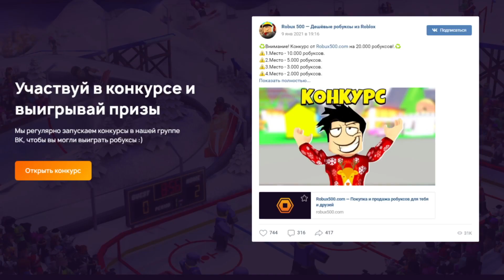Шиндо Лайф ОБНОВА 😱 Коды, Новая Деревня, Сенгоку Shindo Life - Наруто Роблокс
Новое видео по игре Роблокс Аниме Наруто Шиндо лайф (Шиноби Лайф 2) КОДЫ 2022. Новая ДЕРЕВНЯ, Сенгоку и КОДЫ. Сенгоку 3 форма - Tensa Sengoku Prime. Секретные коды шиндо лайф. Смена Ментора, Бафф Нарумаки, Человек Паук Обнова Shindo Life - Наруто Роблокс. Новые КОДЫ на СПИНЫ и RELL COIN. В игре есть 3 форма 10 хвостого зверя Tyn Tailed Spirit. Шиндо лайф самые сильные ТОП блудлайны Deva Rengoku, Renshiki, Shindai Akuma, Light Jokei, Odin Saberu, Mecha, Captain Jokei, Raion Rengoku, Vine Bloodline, Narumaki, Borumaki, Satori Rengoku, Eastwood Korashi, Kamaki, Xeno Dokei, Dio Senko, Doku Tengoku, Shindai Rengoku. Так же элементы Chaos Gale Acid Cement Yin Yang element. В игре новый хвостатого зверь вторая божественная форма 10 хвостого зверя Tyn Tailed Spirit - Золотой Дракон а так же 0 хвостого зверя Кролика. Я Прокачал всех хвостатых до 1700 уровня и открыл режим мудреца 6 путей. Вышло обновление -  новые коды шиндо лайф 2022. Добавили новый блудлайн Dangan и элемент Combustion. Как быстро прокачаться от нуба до про шиндо лайф. Как получить фулл сусаноо в шиндо лайф - Завершенное Сусаноо full samurai spirit. Нужно пройти 10 и 15 волны в режиме ВОЙНА. Потом будет босс - фулл сусаноо full samurai spirit. Там и будет наш фулл сусано full samurai spirit. Как получить силу хвостатых в игре? Нужно нажать клавишу М и зайти в саб джитсу. Там будет информация где и когда появится хвостатый. Далее нужно найти сервер с биджу и убить босса хвостатого зверя. Обучение для новичков и гайд. Плейс сделан по популярному аниме Наруто. Тут можно прокачивать персонажа и выполнять квесты. Как получить 10 хвостый Джуби Tyn Tailed Spirit.

Шиндо Лайф коды 2022:
TensaSengoku! - 120 спинов и 12к релкоинов
TenSen! - 120 спинов и 12к релкоинов

Код на сброс статов:
Spooderman!